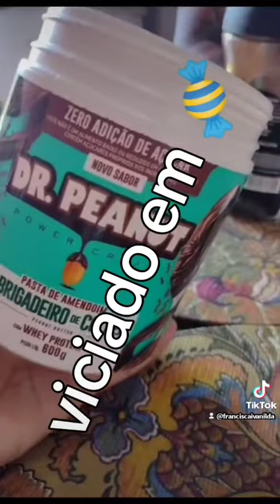jejum ivanildelimaloira doces